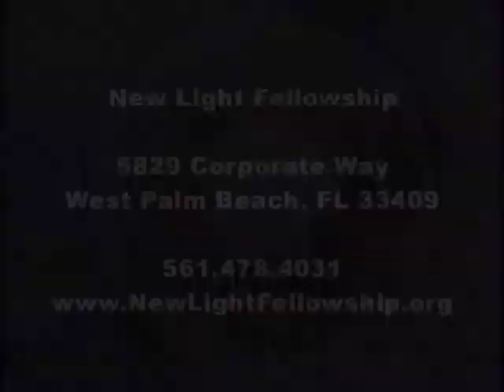Praise Connection TV Show 01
Sandi Russell, vocal coach, national worship leader and host of Praise Connection TV interviewing Luke Gambill. Luke Gambill is a Dove Award winning Creative Dir./Producer at Capitol Christian Music Group and former Creative Dir./Producer  at Integrity Music.Thanks to Christ Fellowship Church and Pastors Tom and Todd Mullins for allowing Praise Connection TV (Matthew and Sandi Russell) and our assistant producer Seth Wood to shoot one of our 1st segments. The show was filmed at Christ Fellowship's  Palm Beach Gardens Campus.

Also shown in this segment was the new release of Sandi Russell's music video of her single "You Are Holy" from her album  "You Are Holy".